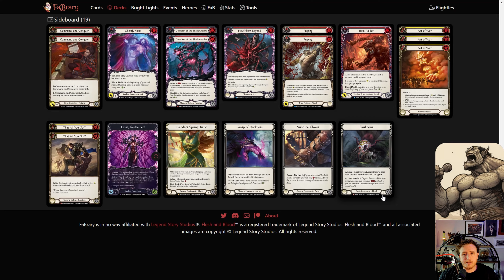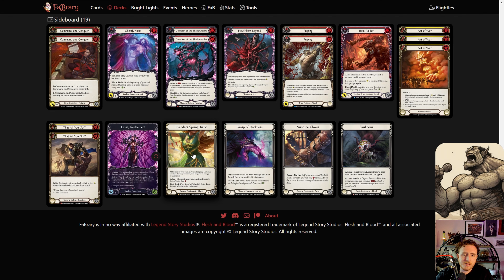An Apes Take On Levia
Levia is a pretty fun hero to pilot! Any of you Rhinar players should sleeve her up and take her for a spin. She has better matchups into aggro decks and has a good shot into lexi!

Video Contents
00:00 Meta Analysis
14:34 AI insights
18:06 Tier List